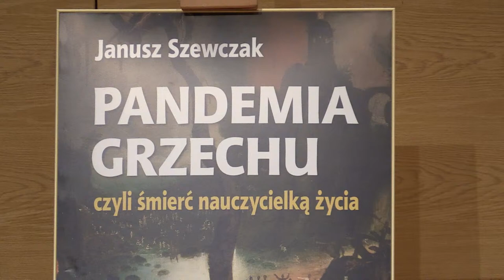NA ŻYWO: Janusz Szewczak - Pandemia grzechu czyli śmierć nauczycielką życia (Biały Kruk)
Program:

Prowadzenie: LESZEK SOSNOWSKI – prezes Białego Kruka

PROF. PRZEMYSŁAW CZARNEK – minister edukacji i nauki
Organizacje pozarządowe czy rodzice - kto ma wychowywać dzieci?

KS. PROF. JANUSZ KRÓLIKOWSKI – Uniwersytet Papieski św. Jana Pawła II w Krakowie
Grzech kulturowy Zachodu i dzisiejsze rozumienie grzechu

PROF. ANDRZEJ NOWAK – Uniwersytet Jagielloński i Instytut Historii PAN
Transhumanizm – tragiczna koncepcja postczłowieka

Spotkanie zakończy wypowiedź JANUSZA SZEWCZAKA i dyskusja z Autorem.

Po uroczystości składanie autografów.